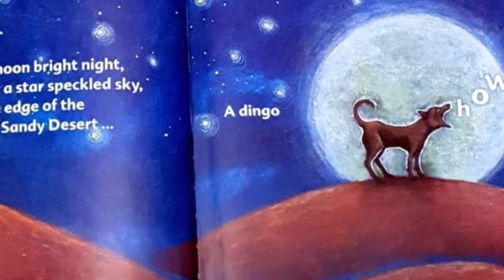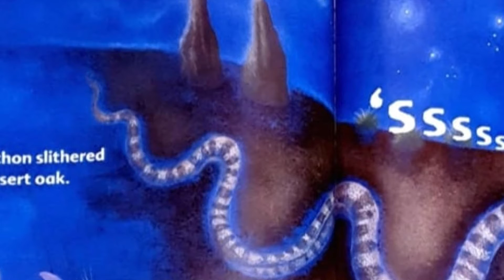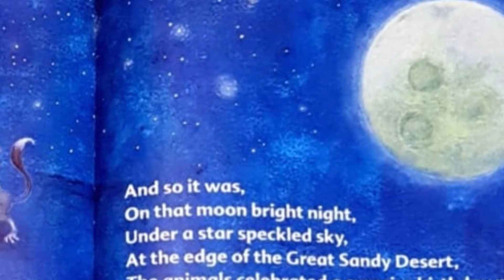A Surprise For Dingo - Reading for Kindergarten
For my Kindergarteners in Lockdown